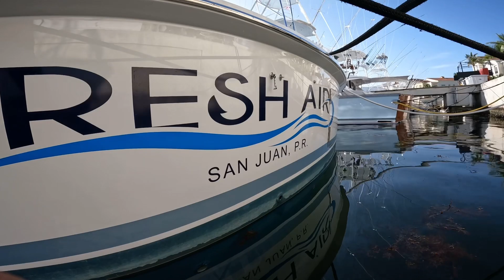Pesca y liberación de mi primer marlin blanco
Pesca deportiva y conservacionista en República Dominicana..!!